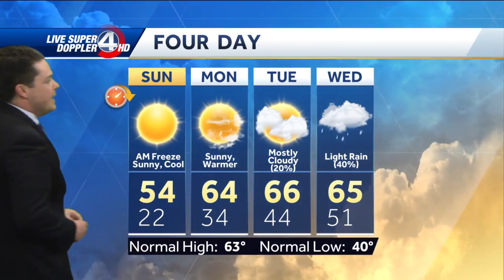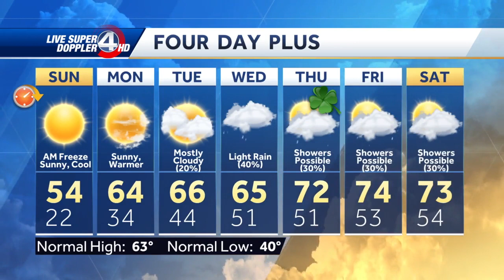Videocast: Frigid Night Ahead